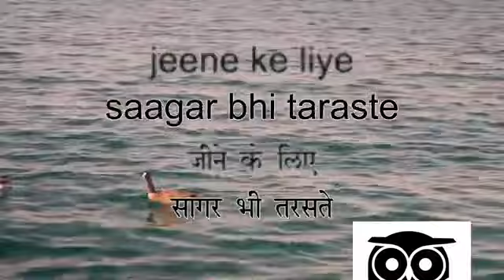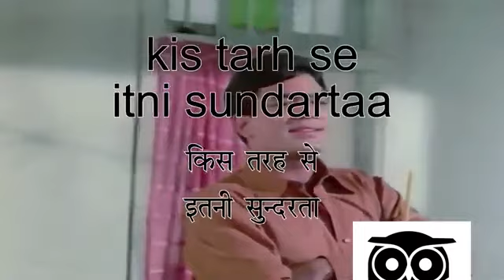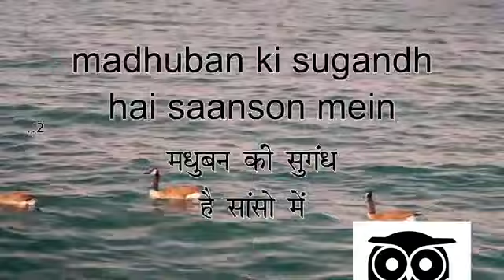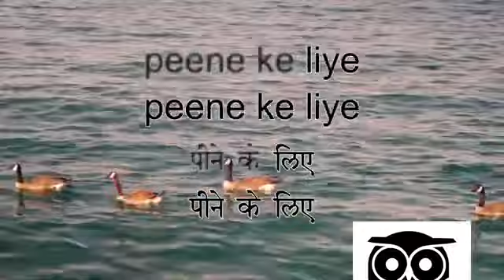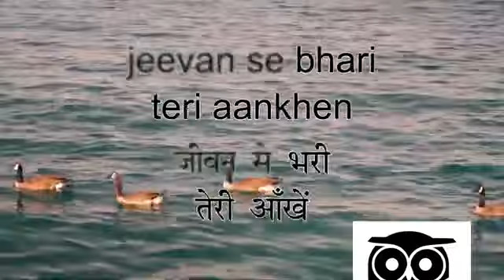Jeevan Se Bhari Teri Aankhein - Kishore Kumar - SAFAR - COVER.